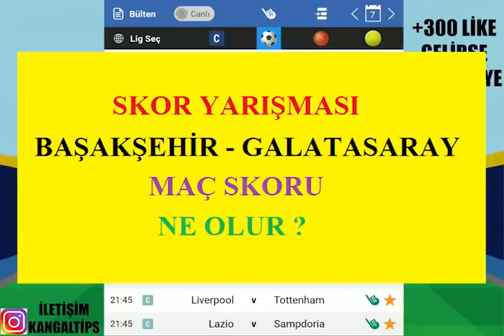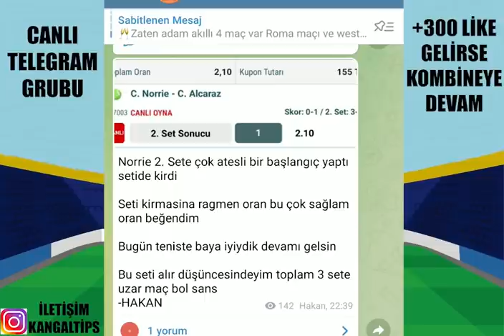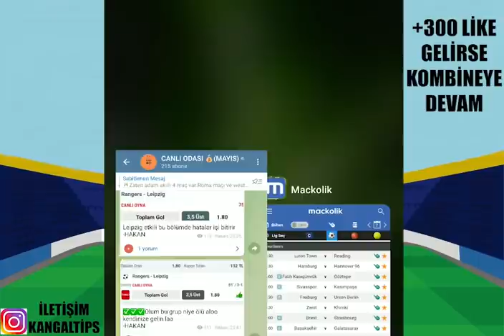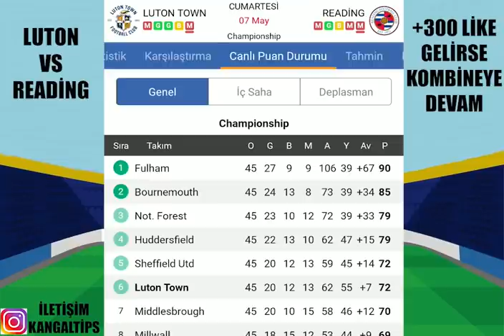GEÇEN HAFTA SONU GİBİ REKORA GİDELİM ! 7 MAYIS 2022 İDDAA TAHMİNLERİ